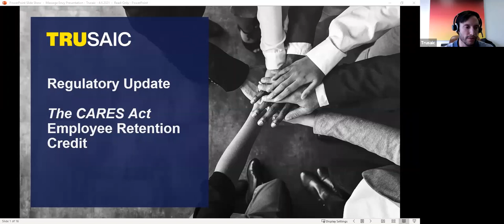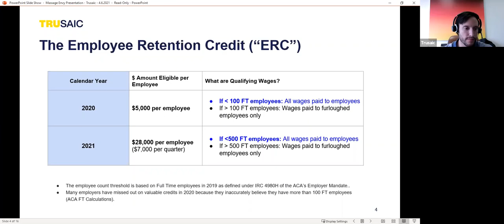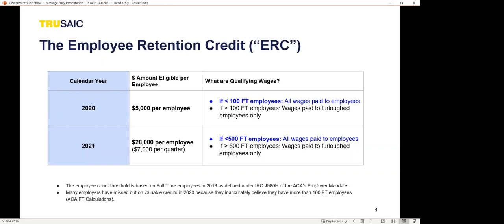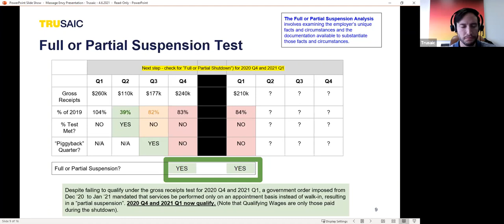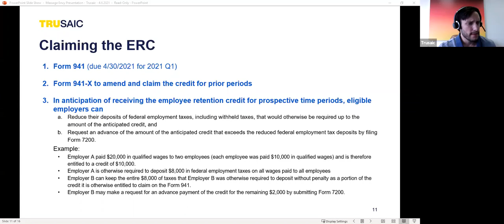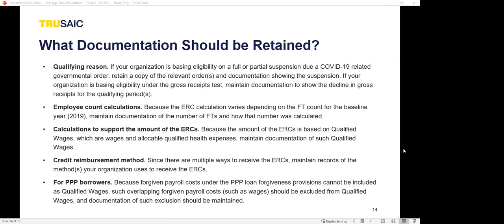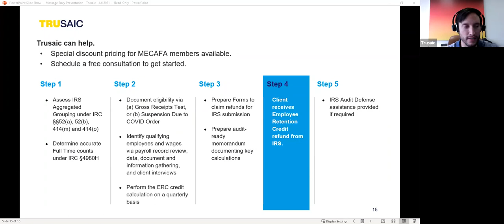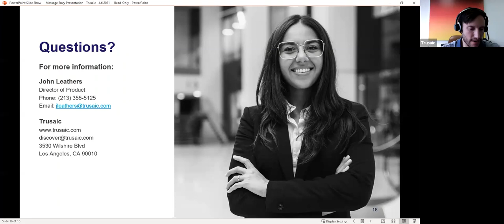The CARES Act Employee Retention Credit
Tax credits are a great way to boost your organization’s bottom line. Whether you’re taking advantage of the limited Employee Retention Credit or implementing a Work Opportunity Tax Credit program, Trusaic’s TaxAdvantage can help you generate significant savings.